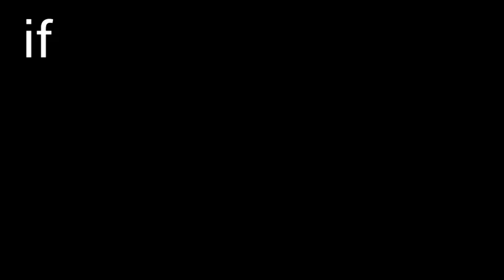ART OF WAR 3 : GLOBAL CONFLICT _ CO-OP SKIRMISH (Unassailable fortress)